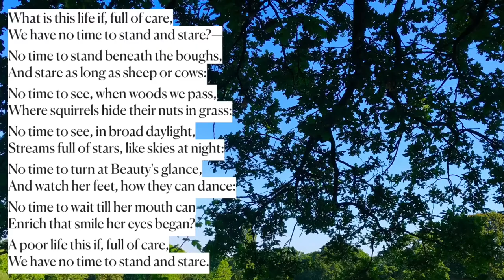Leisure (ASMR version) by W. H. Davies (read by Ben W Smith)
This is my ASMR reading of W. H. Davies’ timeless poem ‘Leisure’.

Words:
What is this life if, full of care,

No time to stand beneath the boughs
And stare as long as sheep or cows:

No time to see, when woods we pass,
Where squirrels hide their nuts in grass:

No time to see, in broad daylight,
Streams full of stars, like skies at night:

No time to turn at Beauty’s glance,
And watch her feet, how they can dance:

No time to wait till her mouth can
Enrich that smile her eyes began?

A poor life this if, full of care,